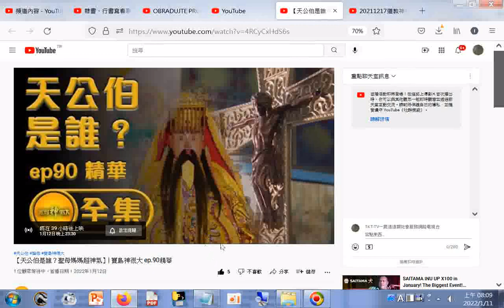YouTube.htm20220105+#【天公伯是誰？聖母媽媽超神氣】 寶島神很大 ep.90精華 +網址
筆者附錄: 現今道劫並降，揚道於世化劫殃，有求孔孟聖道三寶心法就不枉費今生來世間。世間財世間用--生不帶來，死不帶去，或是給以後不相識的人用，但是得三寶心法卻能帶著走，在世能逢凶化吉、躲劫避難、改變命運，壽終能超生了死，離苦得樂，智者切莫入寶山而空手回。